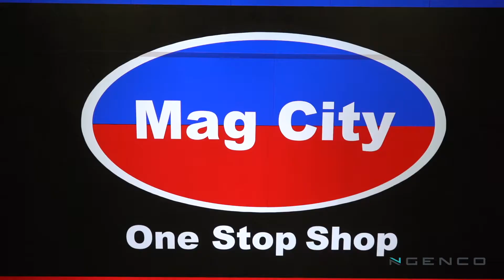NGenco Product Launch Promotional Video | Mag City Sri Lanka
NGenco Product Launch Promotional video done for Mag City x NGenco🎥
Client: Mag City Sri Lanka
Product: ProTect by Ngenco Sri Lanka
Storyboard/ Editing: HXR Media